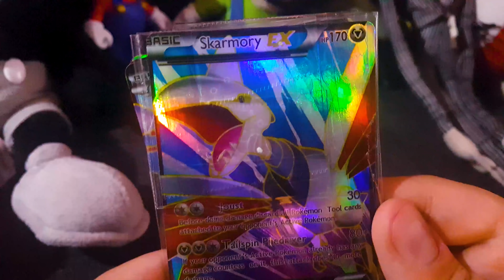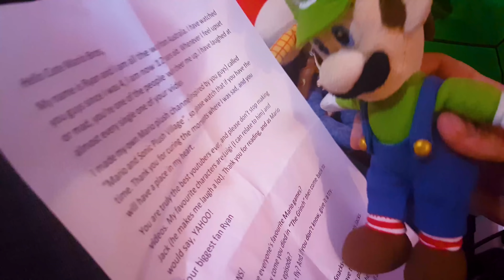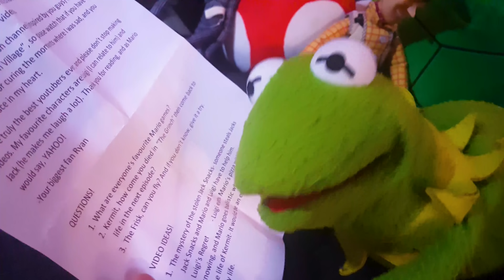Mail Time! Ft. Jake the Sausage - MAIL TIME! Episode 24! - Cute Mario Bros.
The Cute Mario Bros open FANMAIL! Episode 24!